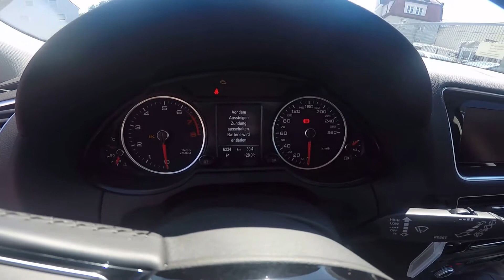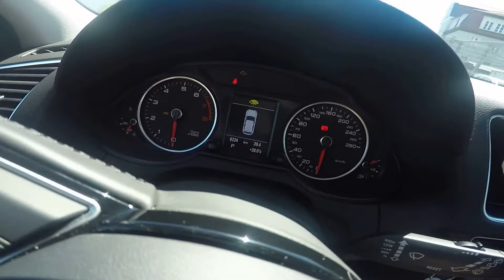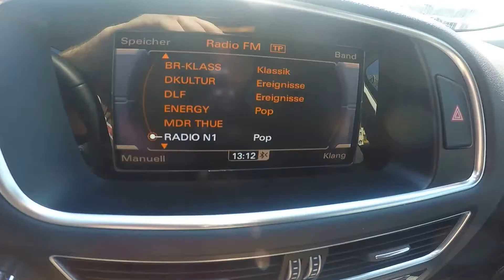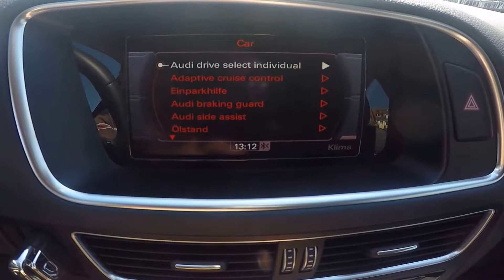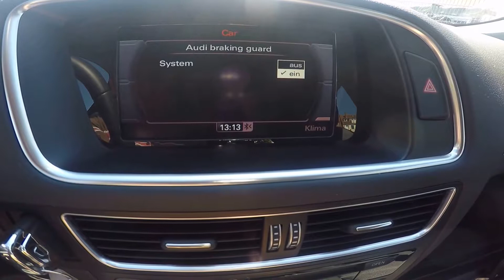AUDI Q5 2016 2,0 TFSI 180HP WALKAROUND WITH INSIDE LOOK DISPLAY AND INTERIOR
2,0 TFSI  / 132kw /180hp